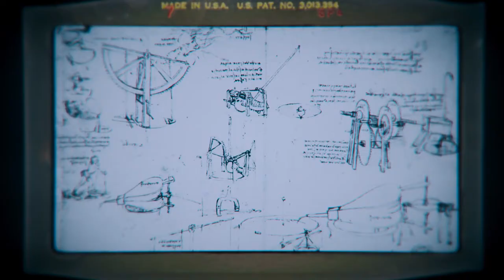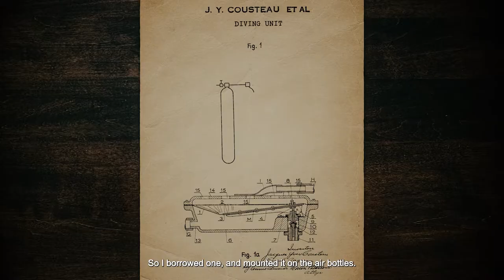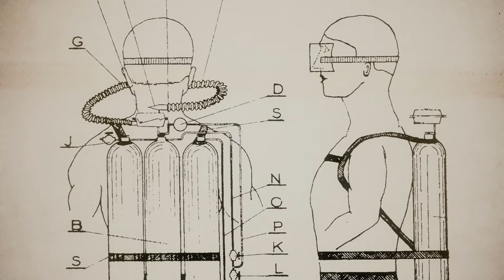Becoming Cousteau Official Clip - The invention of the Aqualung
Two-time Academy Award®-nominated filmmaker Liz Garbus takes an inside look at Jacques-Yves Cousteau’s life, iconic films, inventions, and the experiences that made him the 20th century’s most unique and renowned environmental voice — and the man who inspired generations to protect the Earth.